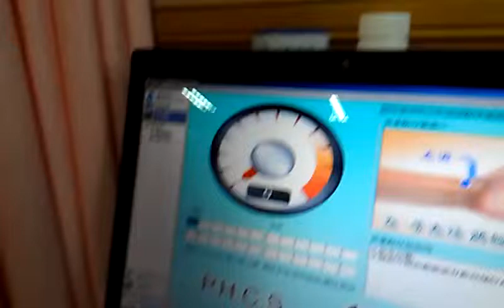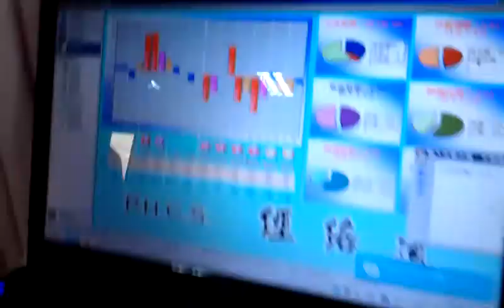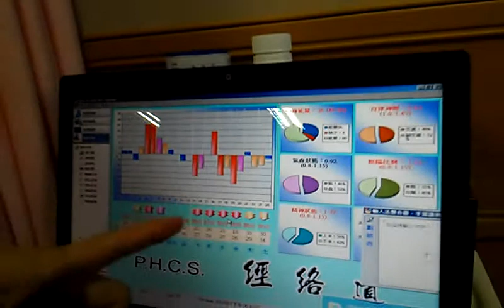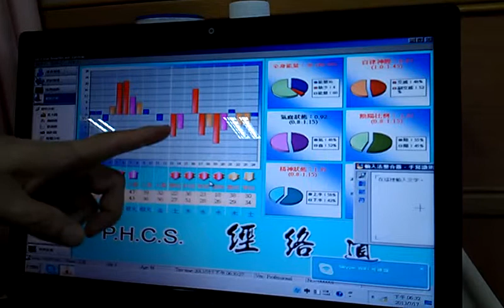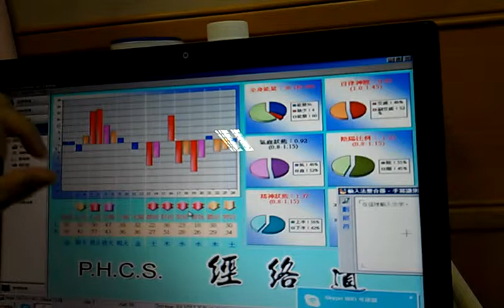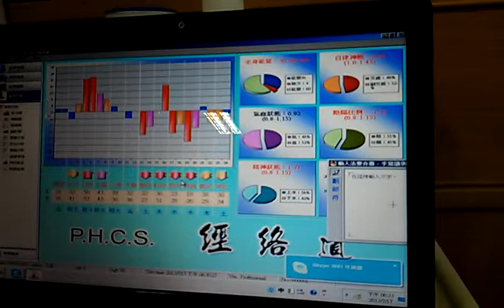何永慶老師幫好奇寶寶老媽用經絡儀檢測VIDEO2147